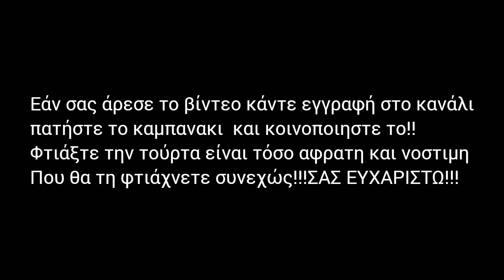ΜΙΑ ΤΟΥΡΤΑ ΑΛΛΙΩΤΙΚΗ ΧΩΡΙΣ ΠΑΝΤΕΣΠΑΝΙ @elenikarakitsiou νόστιμη &αφρατη!!